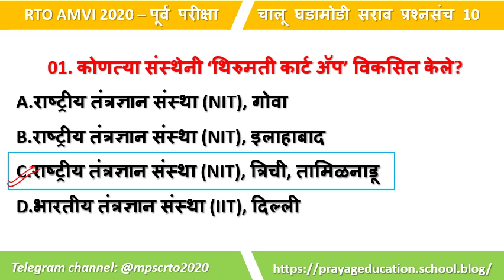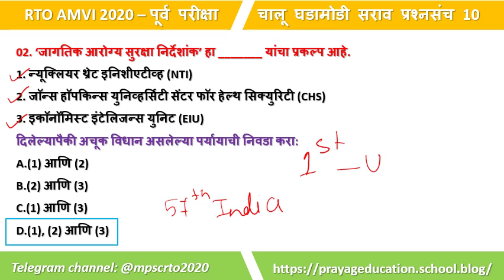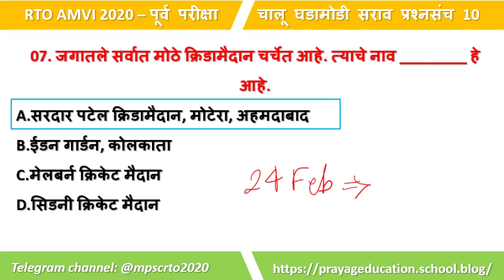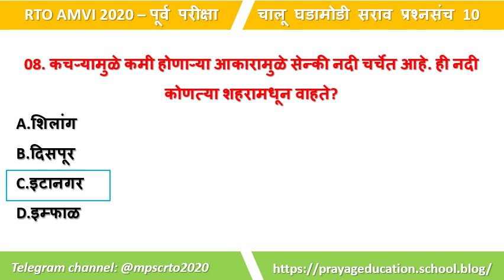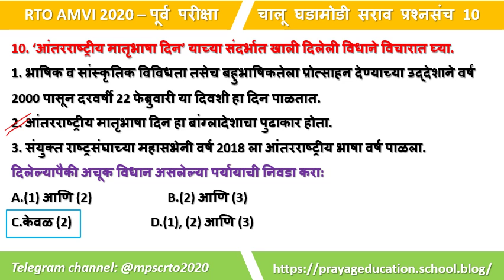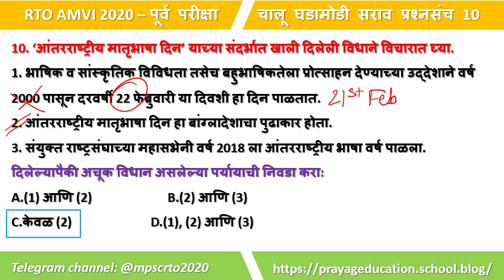चालू घडामोडी 10 | Current affairs 2020